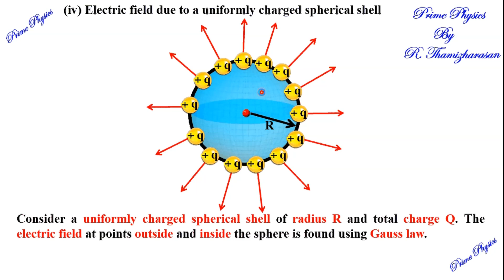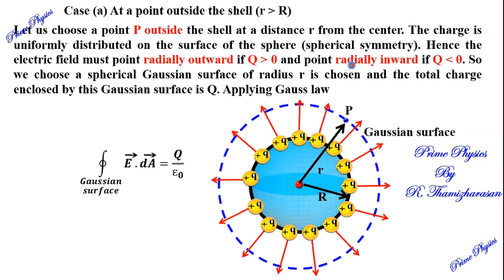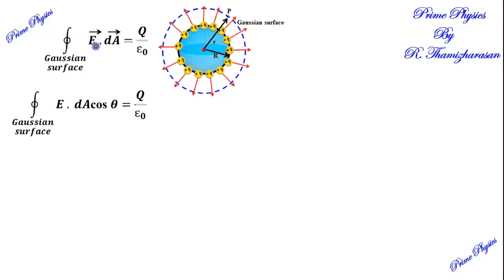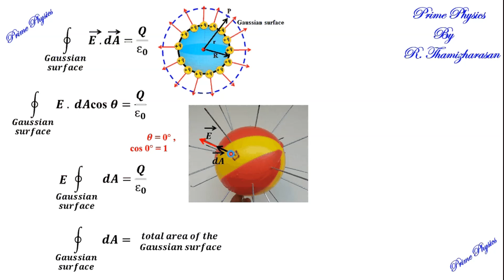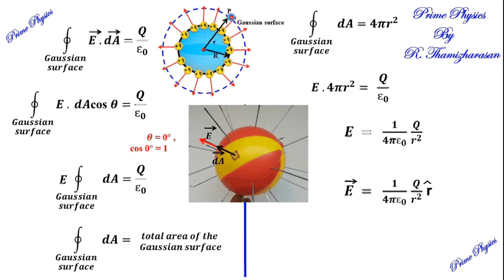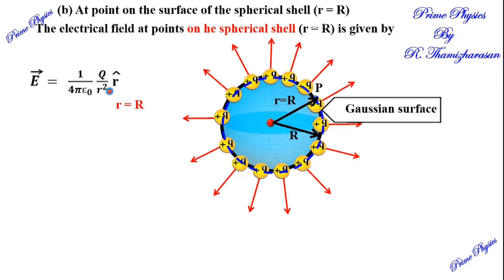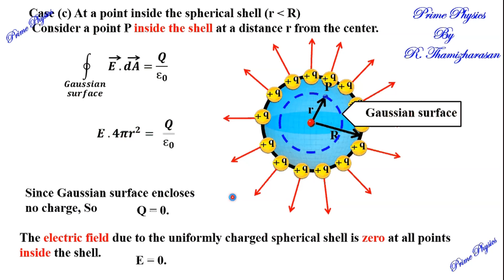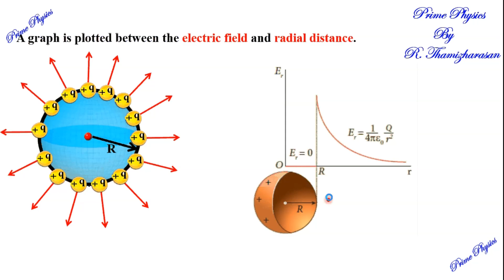1.6.4 (iv)Applications of Gauss law, Electric field due to a uniformly changed spherical shell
12 th std Physics Chapter 1 Electrostatics